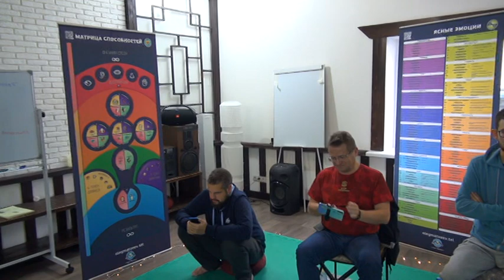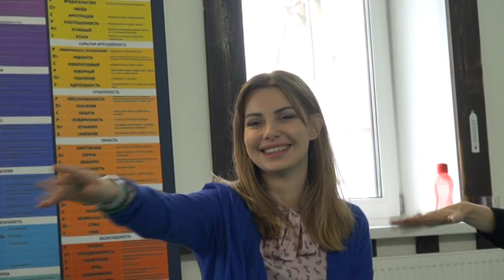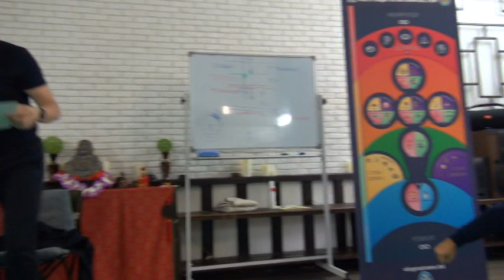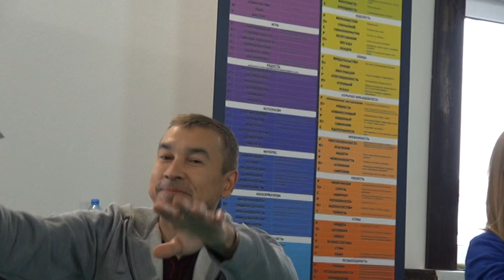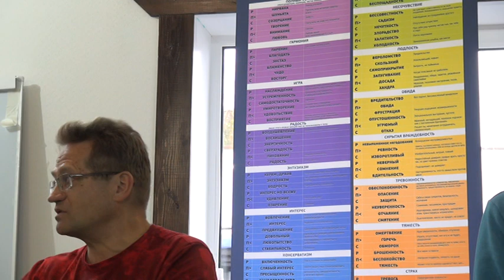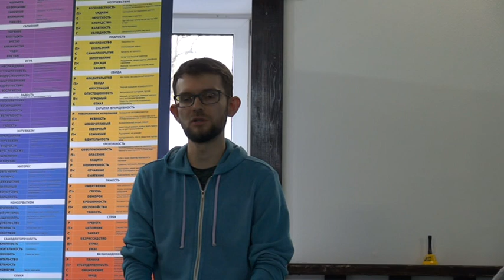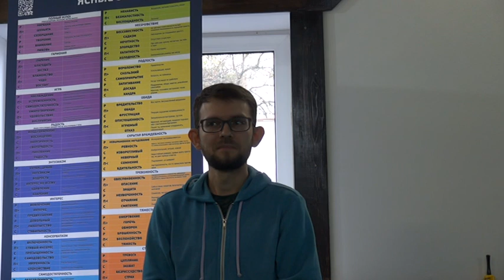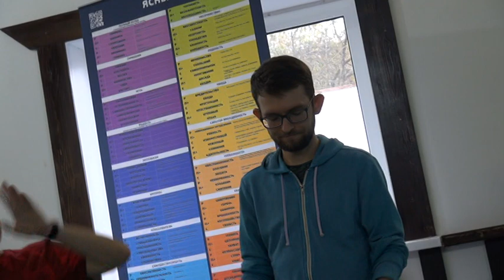122 Солопрактика Дуэ, отзывы